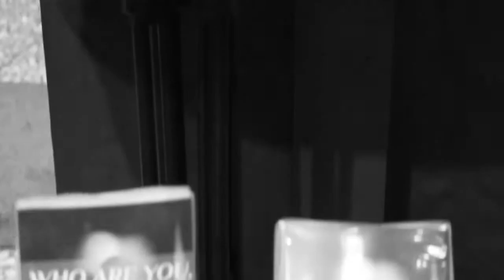SuperHero, Lisa Goldin (Theunissen)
Available Now!